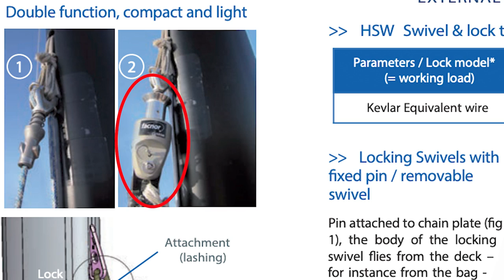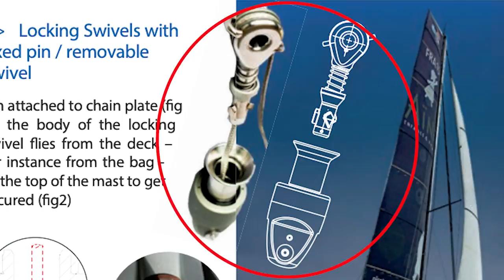Why add a halyard lock??? And fun Anguilla sailing.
In this video we add a Facnor external halyard lock to our Balance 526 Performance Catamaran to deal with the 2 to 1 purchase halyard twist we've been experiencing. We also continue our sail with the kids around Saint Martin and Anguilla with George and Stanley (and Stanley's girlfriend, Ava.) We find some great spots at Sandy Island and Little Bay (Anguilla). Then it's time to drop off the kids so they can fly home and we add two new crew as we start our passage to Florida via the Bahamas.

Little Bird is named in honor of Cecilia Rose. If you enjoy this video, please consider making a tax deductible donation to a great cause at:

We're Tif and Frank. In a significant act of vanity, we're making YouTube video of our sailing exploits. In 2021, we sailed our Balance 526 Catamaran from Cape Saint Francis, South Africa to the island of Grenada in the Caribbean on a 30 day passage. Since then, we've been sailing up the islands exploring beautiful anchorages and meeting great people. Over the next few years, we'll be sailing through the Bahamas, San Blas, Panama, and across the Pacific. With any luck, eventually we'll sail around the world.

We're from Santa Cruz, California and grew up in and around the water. This is our third catamaran (we also had a Seawind 1000 and Catana 431) and eight boat (fishing boats, monohulls... boats tend to take over sometime!). We love fishing, stand-up paddle boarding, surfing and Tif has a yoga and workout addiction. It has been fun to learn to wingfoil, perfect our snorkeling skills, and watch others kitesurf (maybe someday we'll give it a try).

Timestamps if you'd like to jump around:
00:20 More bad wingfoiling
01:35 Adding a halyard lock
04:28 Crokus Bay, Anguilla
05:20 Off to Sandy Island
06:15 Tif's favorite spot of the trip -- Little Bay
06:55 Keeping on the foiling: towing
08:12 No anchoring on South side of Anguilla - Covid fail
08:44 Tintamarre surprise stop
09:48 Exploring Grand Case (French St Martin)
10:20 Dance Party
11:40 Crew change time